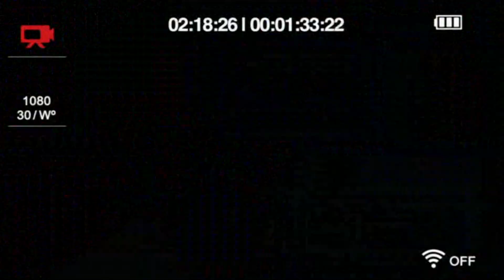Wrong Turn 6 (2014) — On the set [ENGSAB]